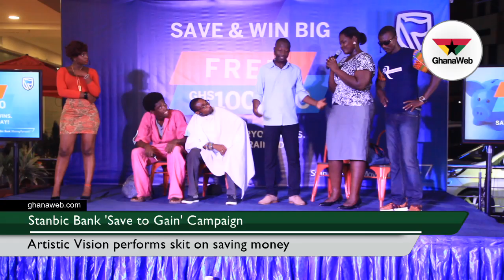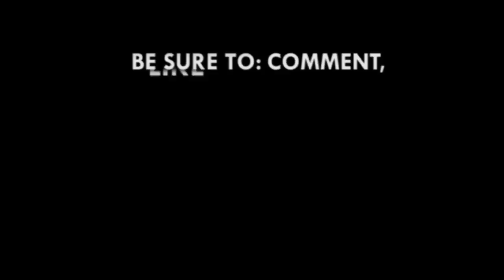Stanbic Bank encourages savings culture with new promo